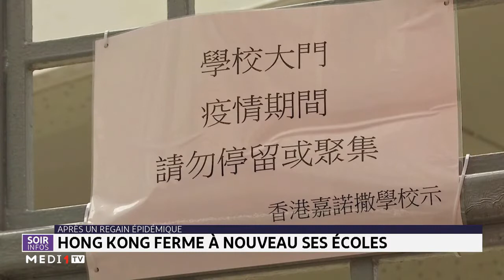Hong Kong ferme à nouveau ses écoles après un regain épidémique